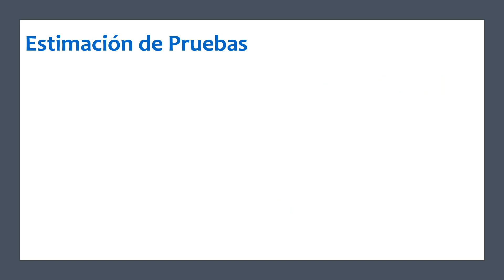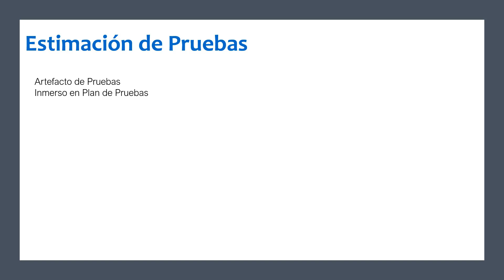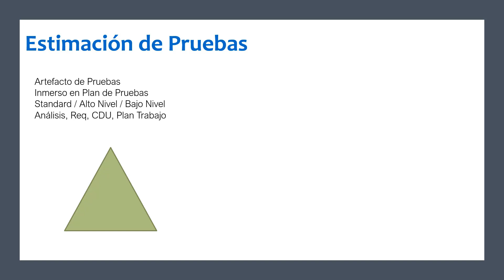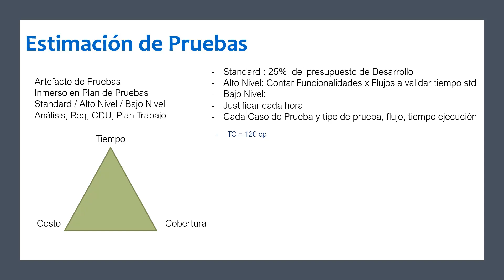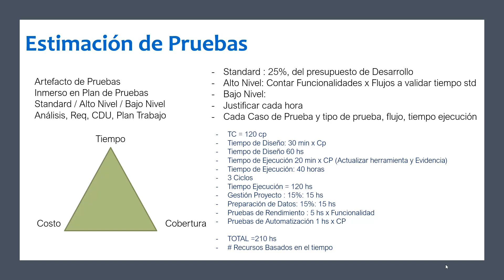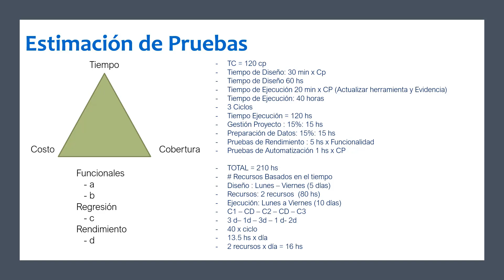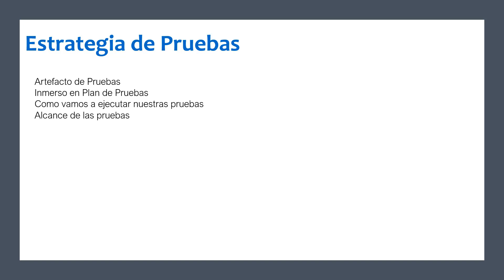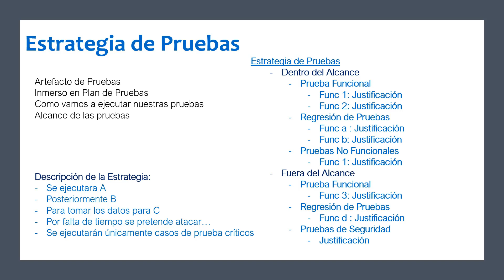Relájate y aumenta tu energía con esta música !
Con esta música podrás elevar tu energía, la cual quizá hayas agotado en esas conferencias largas, algún regaño del jefe, o alguna metida de pata, que quieres olvidar. Relájate y llénate de energía!.